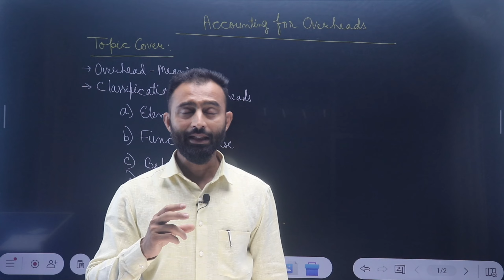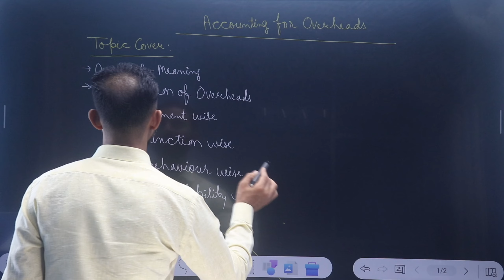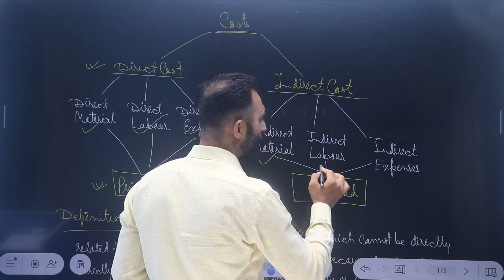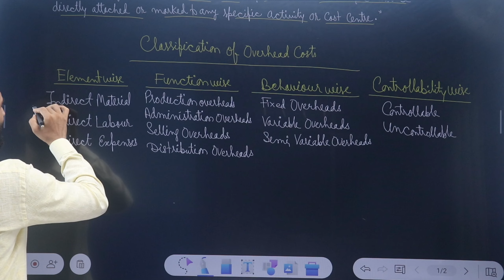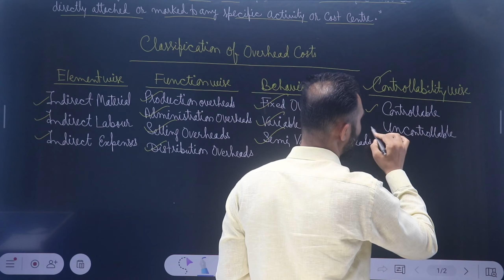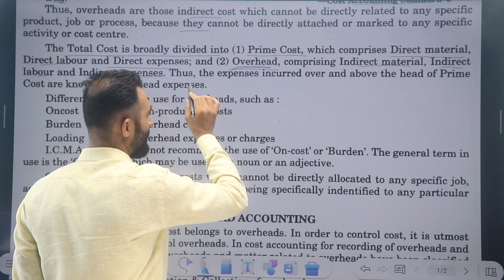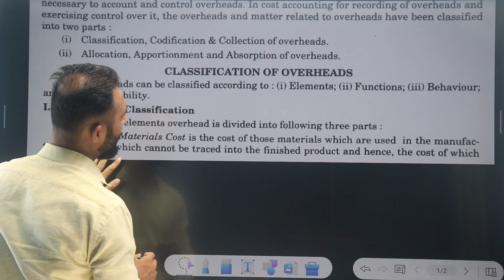Overhead Cost | Meaning | Classification | Cost Accounting | B.Com 2nd Year | Part-1| Sem-4 | 2024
Overhead Cost | Meaning | Classification | Cost Accounting | B.Com 2nd Year | Part-1| Semester-4 | Dey's Commerce | 2024

CostAccountingB​.Com
B​.COM
CostAccouningB​.Com
# overhead cost accounting Dey's Commerce
cost accounts concepts and classification of Overhead Dey's Commerce
cost accounting overhead and classification of cost deys commerce